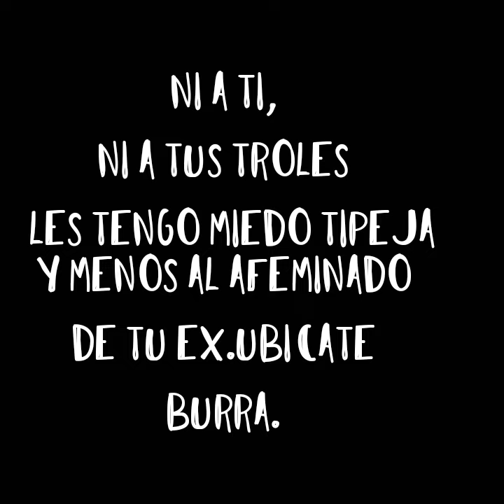El Halloween de la bruja Fashion 🧙